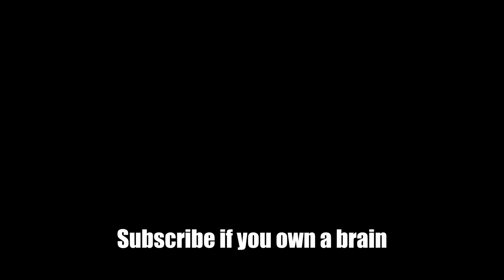If Your Brain Could Call You On The Phone